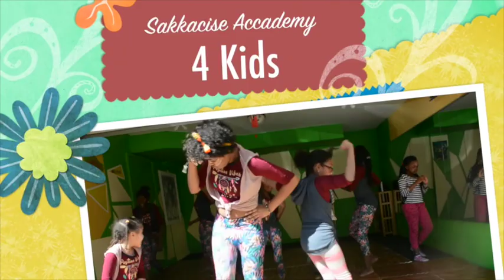Knock Knock Go Pay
Sakkacise Academy 4 Kids
Afrobeat choreography
Knock knock go pay by, Bah'Ndong